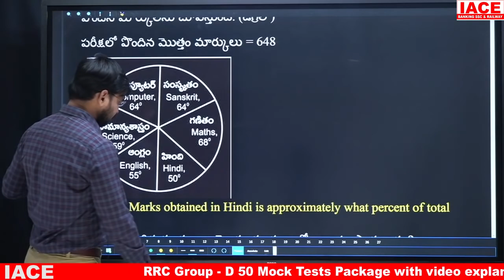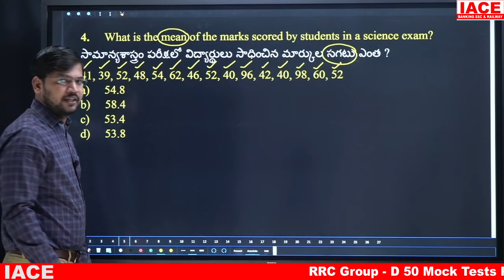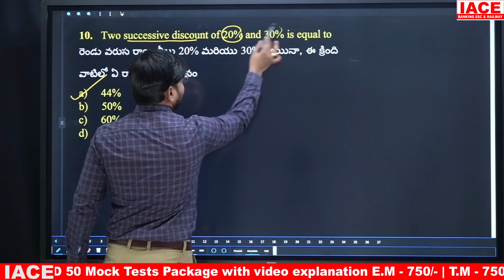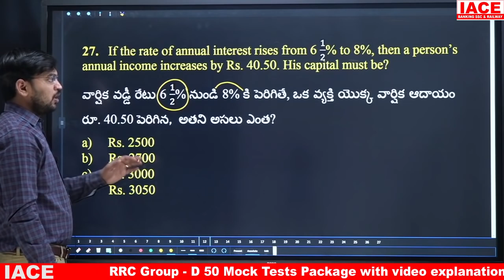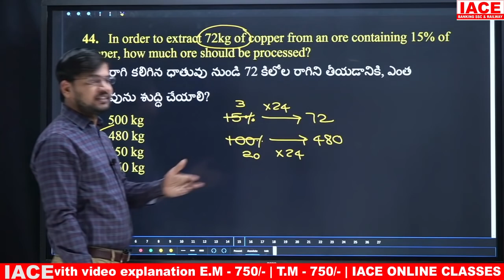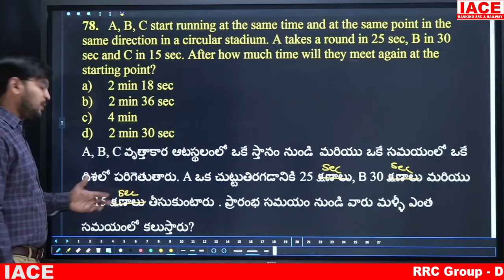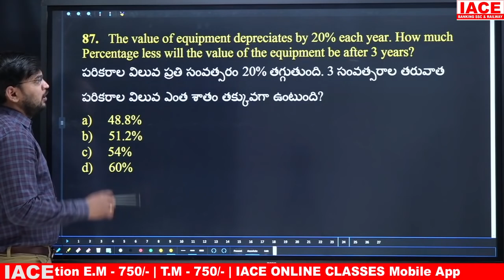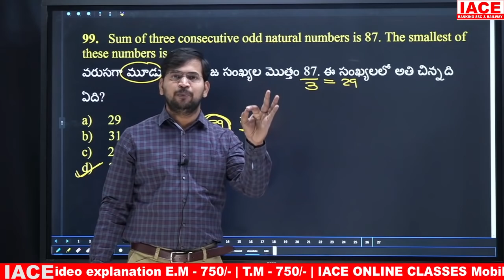RRC GROUP-D GRAND TEST - 22 || MATHEMATICS EXPLANATION || IACE